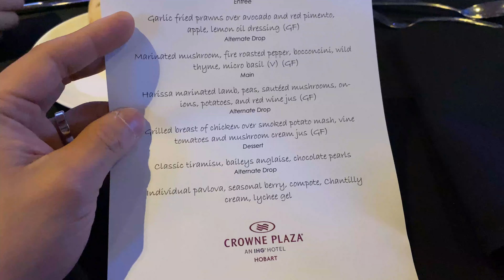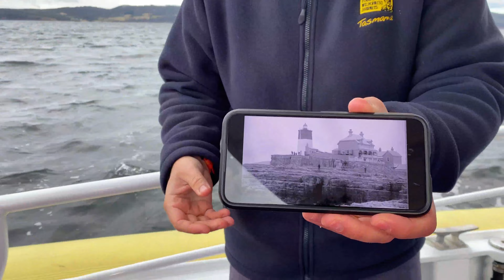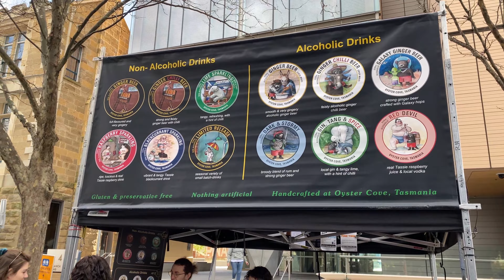30 years of PSM - Company Conference and Trip in Tasmania!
To celebrate 30 years of PSM, our company held the annual conference and a 3-day 2-night trip to Tasmania, located at the southern tip of Australia. Second time back to this beautiful part of Australia in less than a year, hope you enjoy this short video!